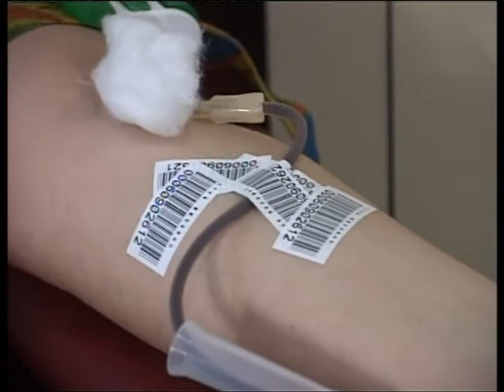Valjevci su humani